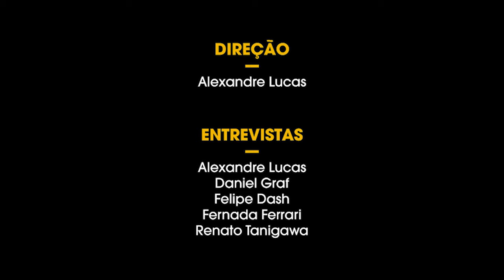Quadrilátero #05 - Púbico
Produção, distribuição, mercado, pesquisas, internet, feiras, sinergia entre gerações, machismo e preconceito. Esses são alguns dos temas do minidoc Quadrilátero, produzido pelo Faz Caber buscando entender a cena atual da HQ brasileira.